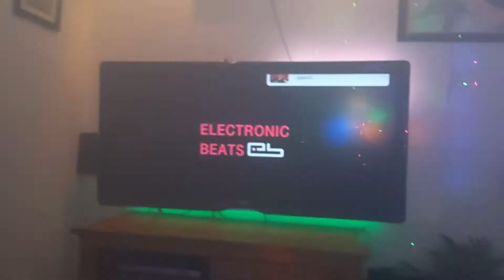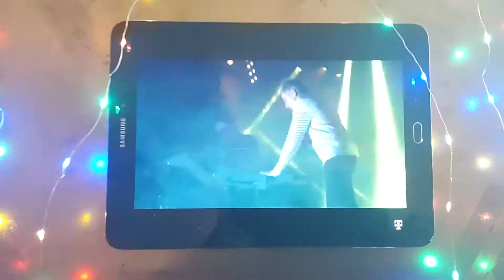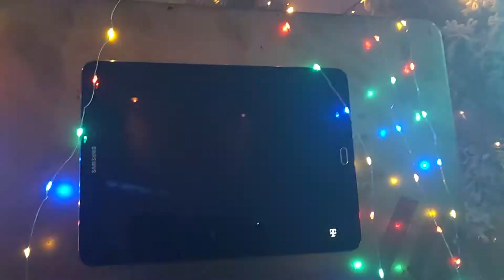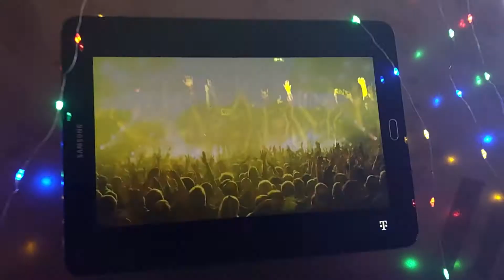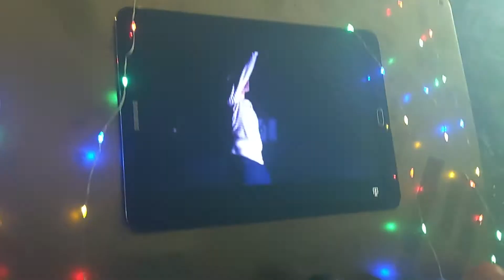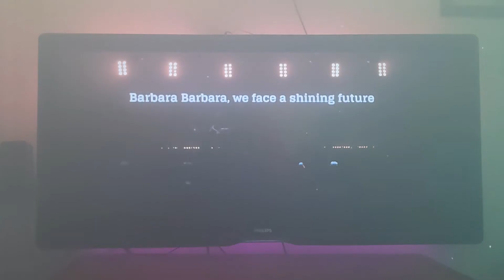Underworld Born Slippy (Live Berlin) Backstage Recording Frank's Music Studio 30-10-2022